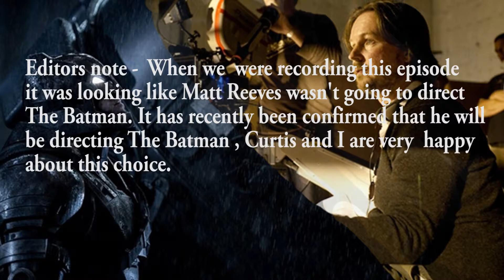Nerdy4 | The Perfect Batman Movie | Podcast Episode #07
Nerdy4 is The Other Nerds podcast where we discuss the latest of topics nerd related.

Episode #06 is where we discuss our idea for the perfect batman movie. We go into what genre should the movie be , what villain(s) should appear and if there should be a love interest in the movie. At we pitch our own spin off ideas for the Bat-family that doesn't include Bruce Wayne's Batman.

Nerds ASSEMBLE! by leaving a message telling us what your thoughts are in the comment section below, don't forget to subscribe for more weekly nerdy content and click that like button to show some support, thank you for watching everyone we hope you enjoyed the podcast! :)

The Other Nerds hosting the Nerdy4 Podcast are:
Curtis
Lewis
Alex